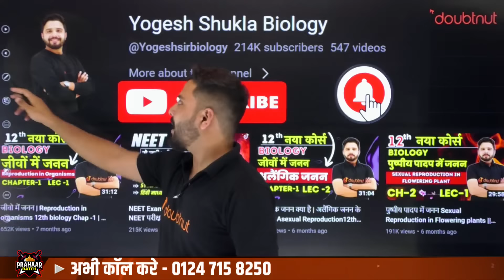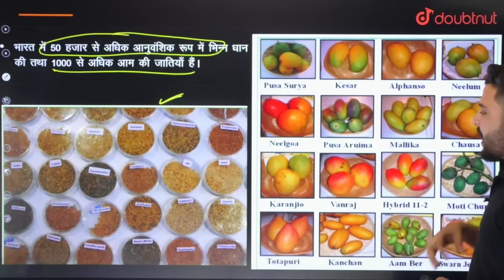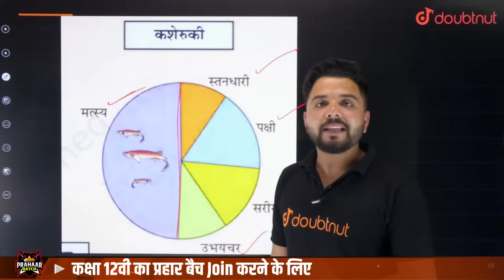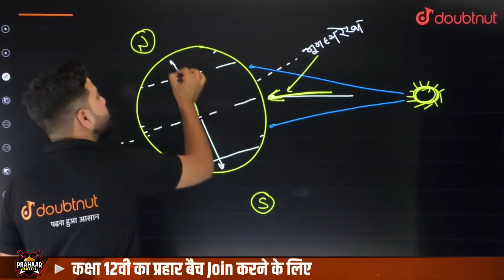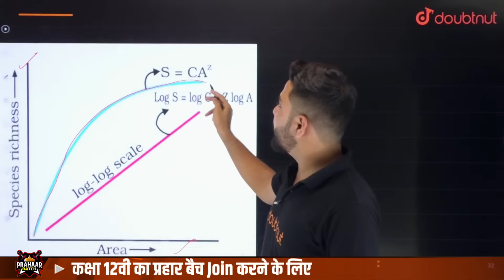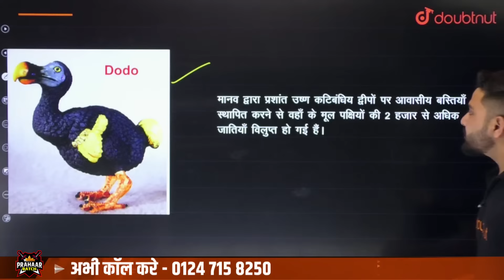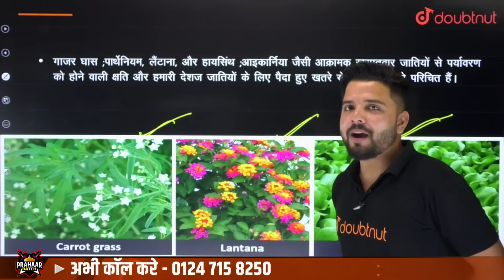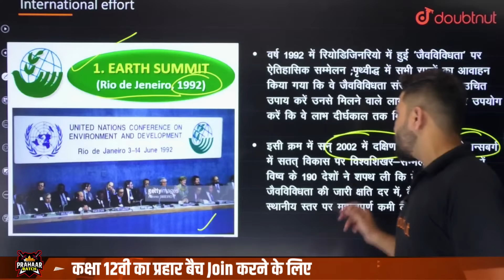12th Biology जैव विविधता एवं संरक्षण | One Shot | NCERT Chapter 13 | 12th Board Exam 2024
👉🏻Class 12 प्रहार बैच JOIN करने के लिए call करे - 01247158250 पर WhatsApp करे या Google form भरे

12th Biology जैव विविधता एवं संरक्षण | One Shot | NCERT Chapter 13 | 12th Board Exam 2024 | Yogesh Sir | Doubtnut

जैव विविधता एवं संरक्षण class 12,जैव विविधता की परिभाषा एवं संरक्षण समझाइए,जैव विविधता एवं संरक्षण,class 12th biology chapter 15 one shot,class 12th biology chapter 15,class 12th biology chapter 15 in hindi,12th biology जैव विविधता एवं संरक्षण,जैव विविधता एवं संरक्षण कक्षा 12,जैव विविधता एवं संरक्षण कक्षा 12 biology chapter 15,जैव विविधता एवं संरक्षण class 12 biology chapter 15,जैव-विविधता एवं संरक्षण,जैव विविधता एवं संरक्षण class 12 full chapter